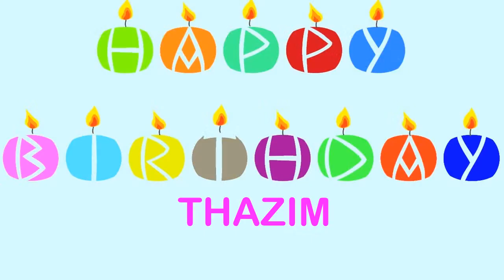Thazim Wishes & Mensajes